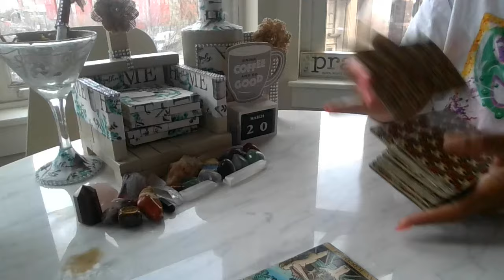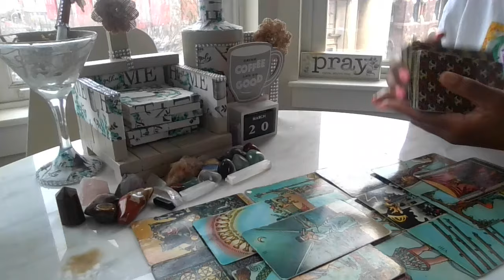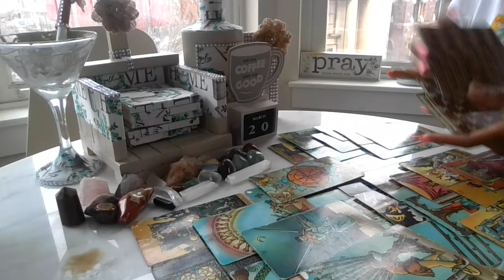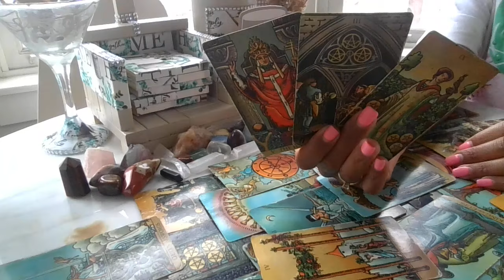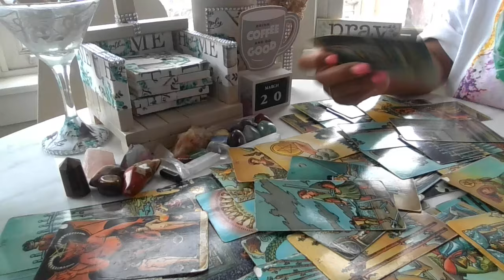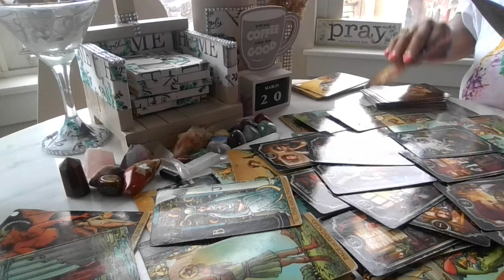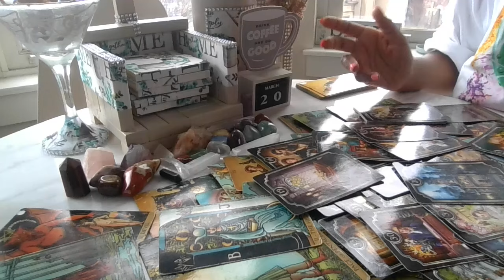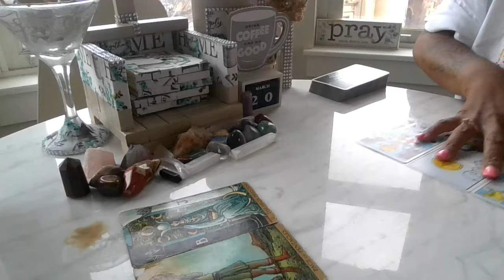Now they see what Uve been trying 2 show them...Final Judgement call made..Ur destiny still awaits